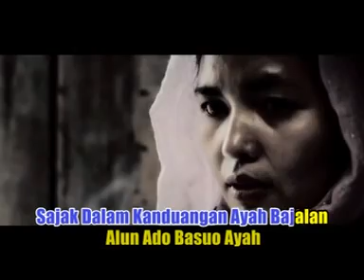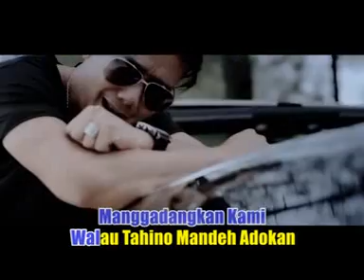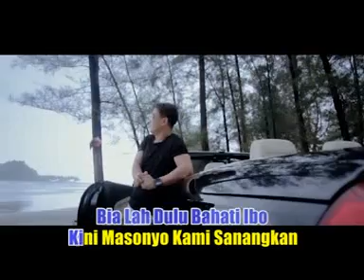Nicko Candra Ayah Pop Minang terbaru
Pop minang2019
AYAH
Vocal.nicko candra
Musik.tompi
Studio.tehcno studio